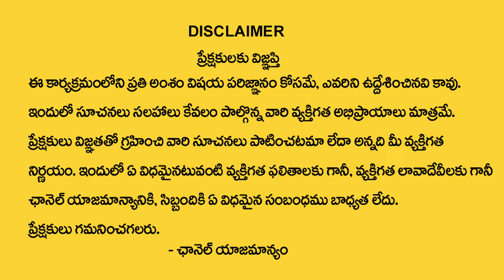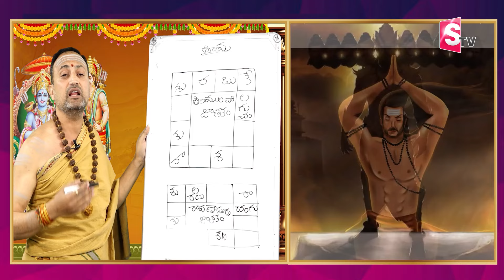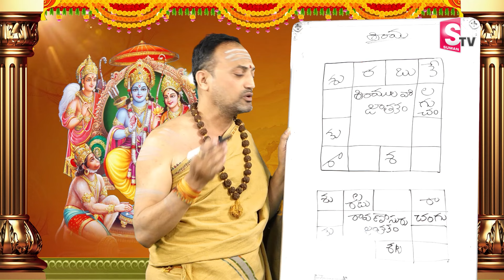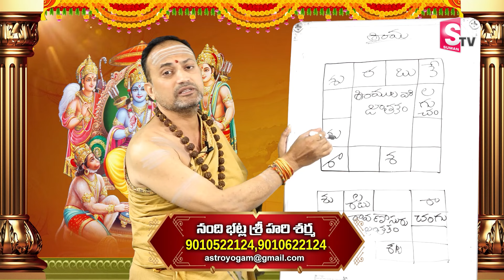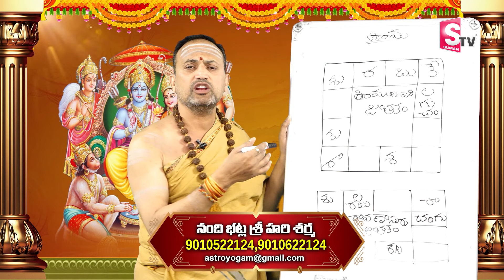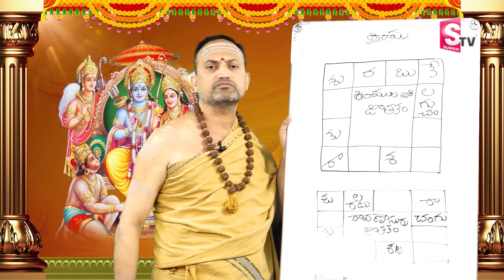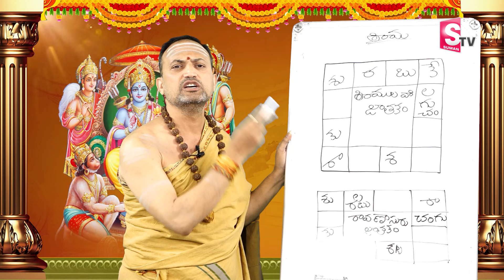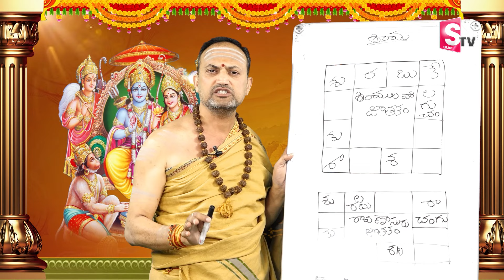శ్రీ రాముని జాతక రహస్యం | Lord Sri Rama HoroScope Analysis | Unknown Facts | Nandibatla